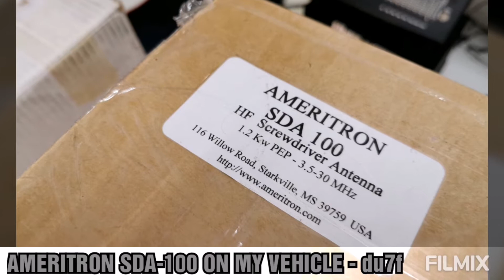Ameritron sda-100 On my vehicle